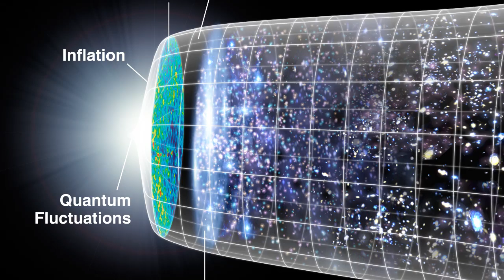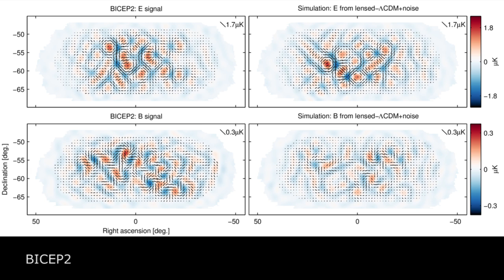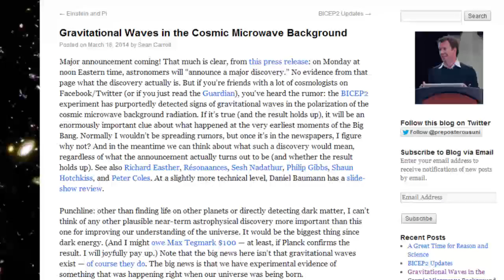Direct Evidence for Inflation, Largest yellow hypergiant, & NO PLANET X! | Space Fan News #130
Remember to join Tony & Scott for Space Fan News Live tonight at 9p.m. EDT/6p.m. PDT.

Scott's Twitter: @ScientificScott